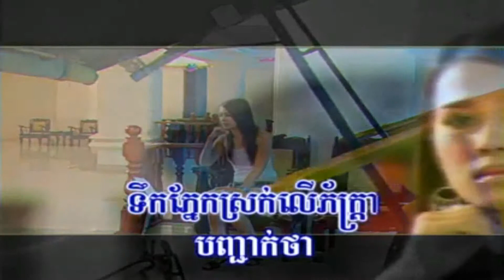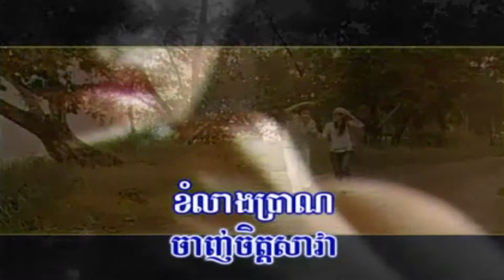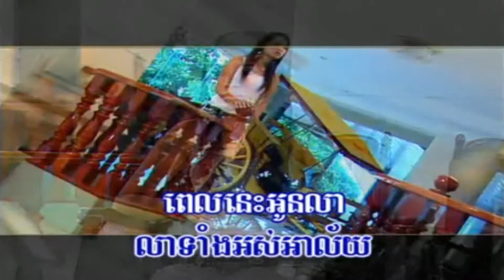Jeth Euy Chhoup Kit Ke Tov (Music)